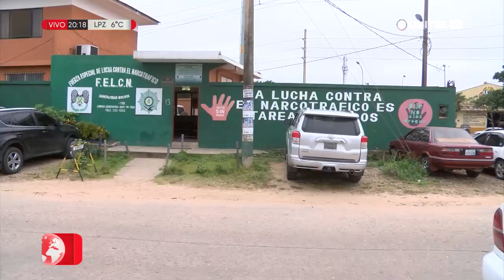Miguel Ángel Burgoa asume como nuevo director de la Felcn en Santa Cruz